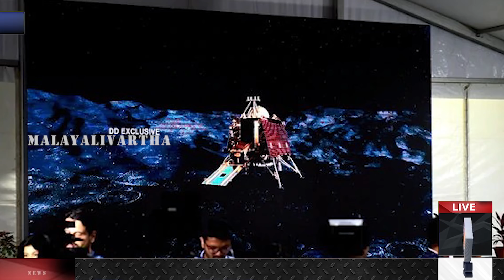ബ്രേക്കിഗ് സംവിധാനം പ്രവര്‍ത്തിച്ചില്ല? ചന്ദ്രയാന് സംഭവിച്ചത്